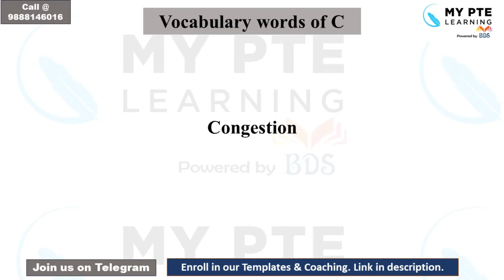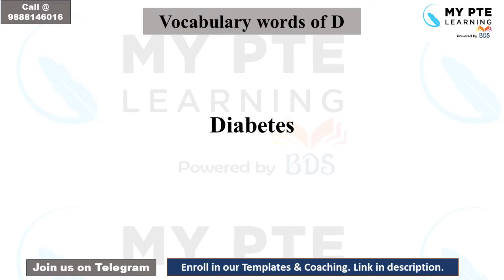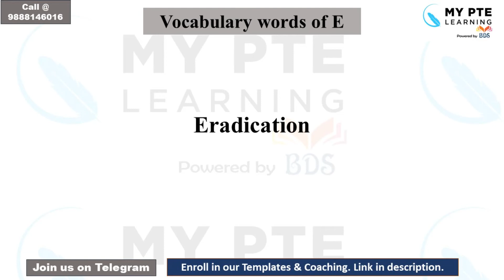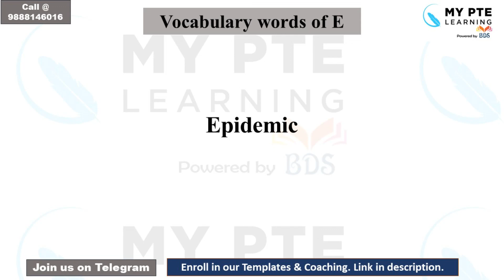PTE Listening Vocab C, D & E practice with answers & pronunciation || The Vocab Words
o Daily Live Classes
o 4 Fully Scored Mock Tests
o All Templates and Notes provided
o 1800+ most repeated questions
o 50 full length and 50 sectional tests
o No monthly payment